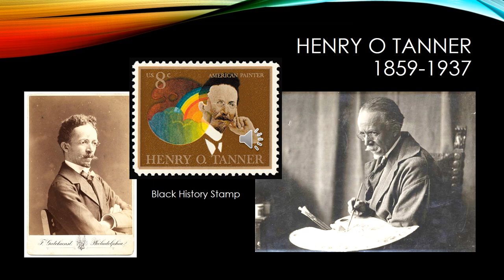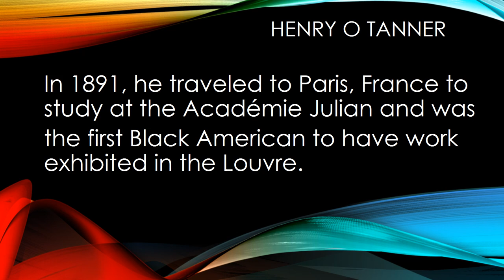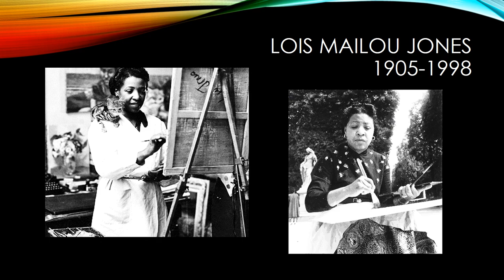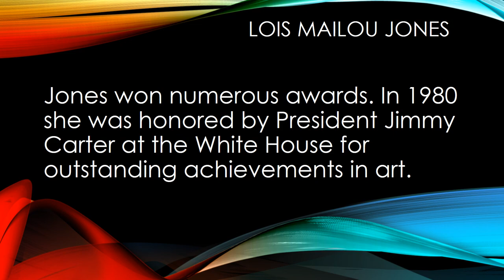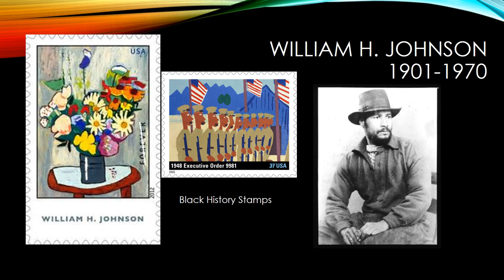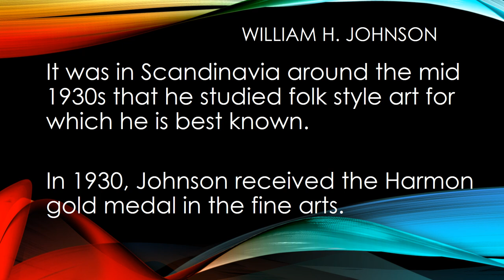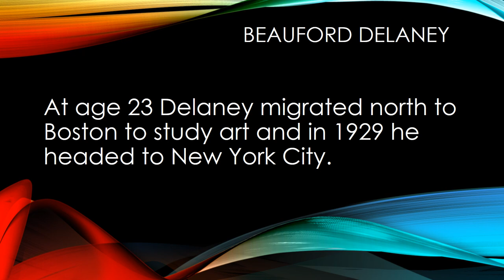Early Black Artist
You may have seen their art. You may not know the greatness of the artist. Meet several early Black American artists who help bring American art to greatness.